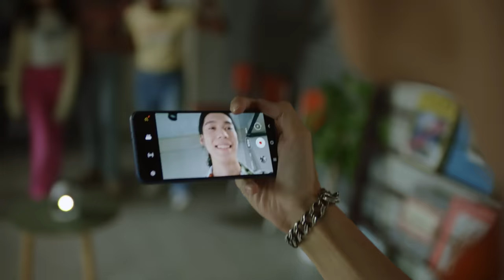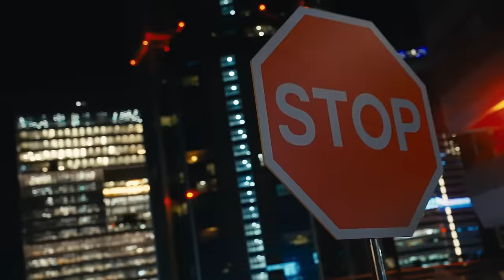Samsung | Introducing The Freestyle, a smart theater to-go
The Freestyle is a smart theater to-go that lets you stream your favorite shows or movies virtually anywhere. Its compact size is easy to carry in your hand or your bag– giving you a smart, big screen TV experience wherever you are. It also syncs with your phone to project up to a 100-inch screen on walls, ceilings, floors, tables and more. It’s super easy to set up; just plug, play, and let The Freestyle automatically optimize to your environment.